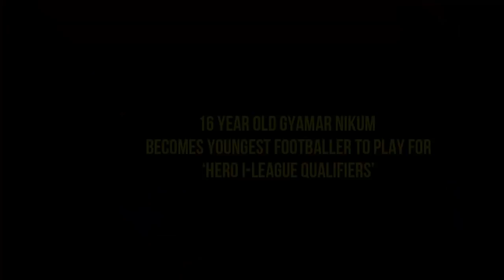16 year old Gyamar Nikum becomes Youngest Footballer to Play for ‘Hero I-League Qualifiers’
16 year old Gyamar Nikum becomes Youngest Footballer to Play for ‘Hero I-League Qualifiers’